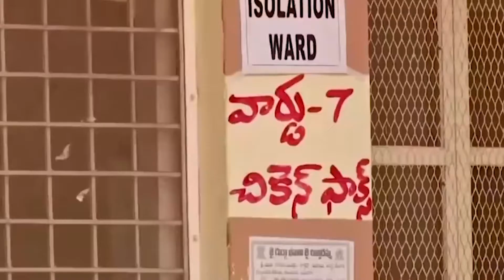இந்தியாவில் கொரோனா - ஆயத்தங்கள் தாமதம்